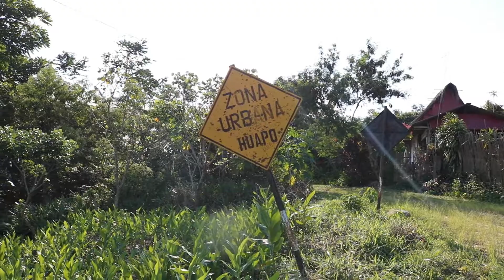Conociendo La Cascada del PONGUITO DE CHUMBAQUIHUI - Lamas II 🌿🌴💪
Ponguito de Chumbaquihui que se encuentra ubicada en el distrito de Pinto Recodo, en la provincia de Lamas .
Se camina 20 kilometros hasta dar con la cascada.